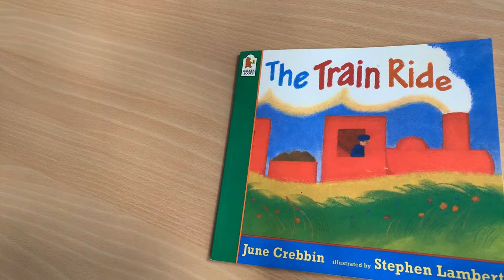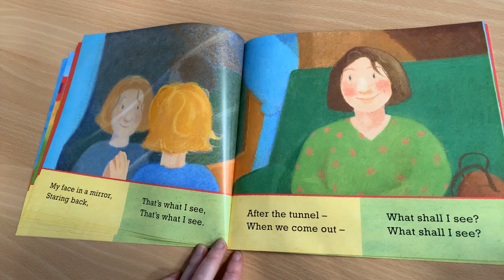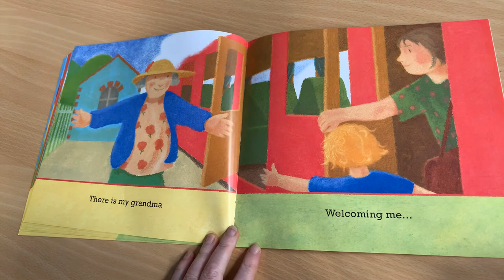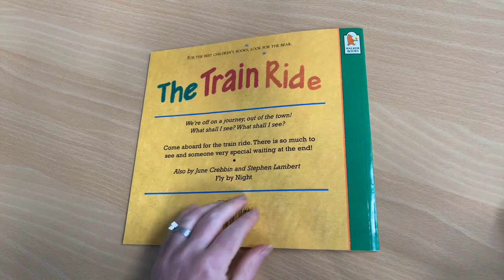The Train Ride by June Crebbin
We’re off on a journey out of the town! Come aboard for the train ride. There is so much to see and someone very special waiting at the end!